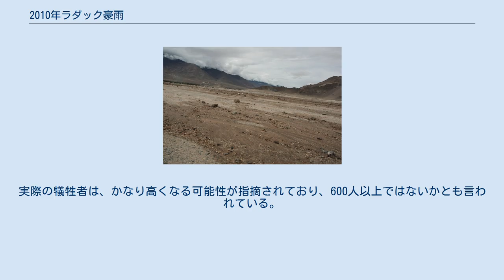2010年ラダック豪雨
2010年ラダック豪雨（2010ねんらだっくごうう）は、2010年8月6日にインド最北端のラダック連邦直轄領の広範囲で発生した豪雨災害である。
この災害によって、この地域の主要都市であるレーを筆頭とする71の町と村が鉄砲水や土砂崩れ等の被害を受け、報じられるところによると少なくとも外国人観光客6人を含む255人が死亡した。
また、一時は200人程度が行方不明となり、建物やインフラが壊滅的な被害を受けたために数千人が住居を失った。
全体として、9000人程度がこの災害の直接的影響を受けることとなった。
 レーは、ラダック連邦直轄領最大の都市であり、標高約3,500メートルの高原に位置する。
例年の降雨量は非常に少なく、年間100ミリメートル程度である。
また、この地域は「高地の寒冷砂漠」と評され、豪雨は稀であった。
レーにおける8月の平均降雨量は15.4ミリメートルで、月内の24時間雨量の最高記録は1933年8月22日に観測された51.3ミリメートルであった。
 良好な自然環境は観光資源になっており、特に8月は、数千人の観光客が西方からやってくる書き入れ時となっている。
レーには、年間約60,000人の外国人観光客と150,000人の国内観光客がやってきている。
 豪雨に見舞われた後のレー飛行場の状態。
滑走路やその他飛行場の運営に必要な箇所についてはすでに片付けられている。
 大雨は、2010年8月6日午前0時 (IST) の真夜中に30分程度降った。
この雨は局所的なもので、インダス川と平行な長さ6キロメートル・幅数キロメートルの範囲に集中した。
この中にはレーやその他複数の集落が含まれていた。
この地域では、わずか30分に75ミリメートル程度と見積もられる雨が降った。
これは、この地域の一年間の雨量にも匹敵する量であった。
さらに局所的に250ミリメートルにもなる雨も降ったとされる。
 一方で、この範囲外ではそれほど雨は降らなかった。
レー飛行場の観測所では、この夜の総雨量はわずか12.8ミリメートルしか観測しなかった。
 雨は夜に降ったことから、住民や観光客らは驚きを隠せなかった。
レーでは、病院、バスターミナル、ラジオの送信所、電話交換機、携帯電話の電波塔など、多くの建物が破壊された。
バーラト・サンチャール・ニガム社の通信網は完全に破壊されたが、インド軍の復旧活動によって復旧した。
バス乗り場も壊滅的な被害を受け、1.5キロメートル以上泥で押し流されたバス車体もあった。
レー飛行場にも損傷が見られたが、翌日から救援飛行が行えるようにするため、速やかに修復された。
町郊外にあるチョグラムサル村は特にひどい被害を受けた。
 近隣の谷でも壊滅的な被害が発生し、多数の死傷者を出してしまった。
この地域は降水帯の真下にあり、多数の小さな村が点在していた。
ただし、災害の種類はレーであったような洪水とは異なり、岸壁からの土石流であった。
特にひどい被害が出た村として、Sobu, Phyang, Nimu, Nyeh, Basgoがあり、合わせて71村1500棟の家屋が被害を受けたとされる。
 レー町内に滞在していた1000人の外国人を含む、3000人程度の観光客全員が無事であった、と地元当局は発表した。
一方、報じられるところによれば、町外で6人の外国人観光客が死亡した。
また、行政文書によると、少なくとも255人の地元住民が死亡し、さらに29人が行方不明になっている。
実際の犠牲者は、かなり高くなる可能性が指摘されており、600人以上ではないかとも言われている。